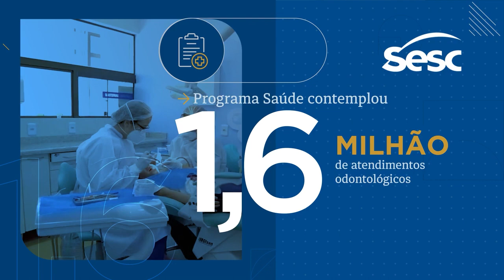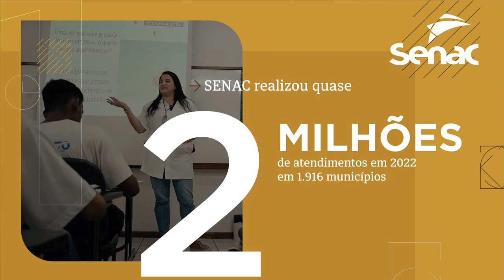Big Numbers Sesc e Senac - 2022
Transformar a vida de milhões de pessoas é isso que o Sesc e Senac tem feito!

O Sistema CNC-Sesc-Senac é responsável por um dos maiores conjuntos de ações que visam colaborar para o desenvolvimento econômico e social do país.